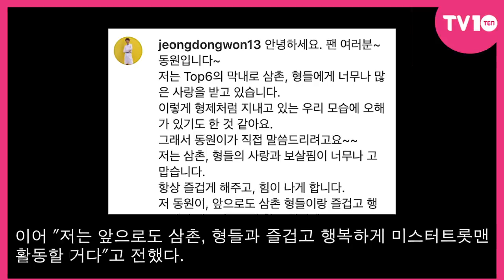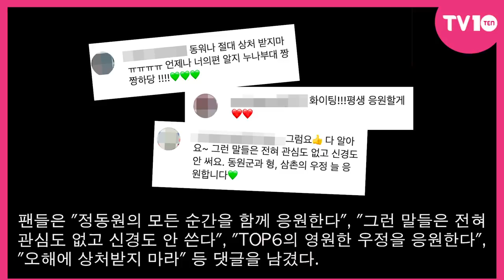[TV텐] '미스터트롯' 정동원에 또 무슨 일이?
[TV텐]  정동원, '미스터트롯' 멤버 둘러싼 루머 불식
            "나는 TOP6의 막내로 사랑 받아"
            "이상한 말들, 형들과 사이 안 좋게 해"